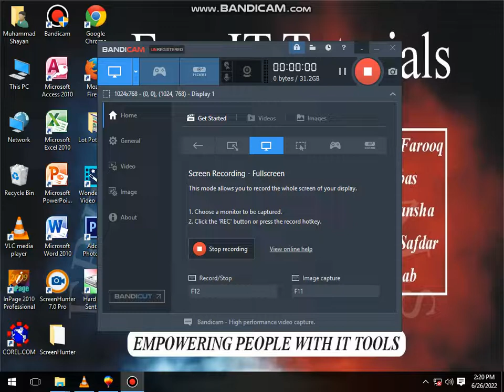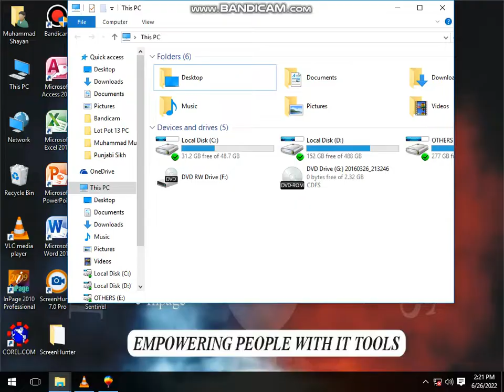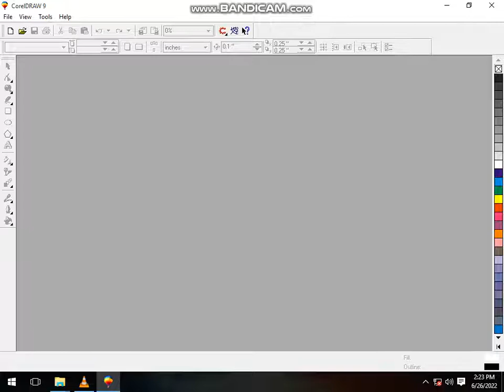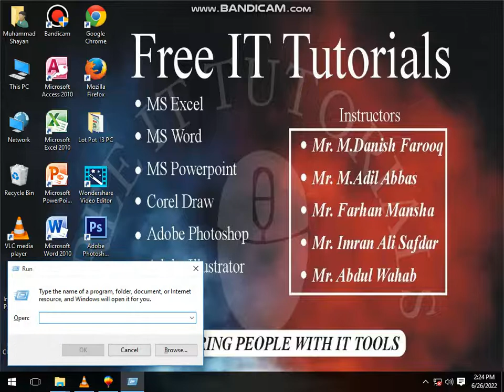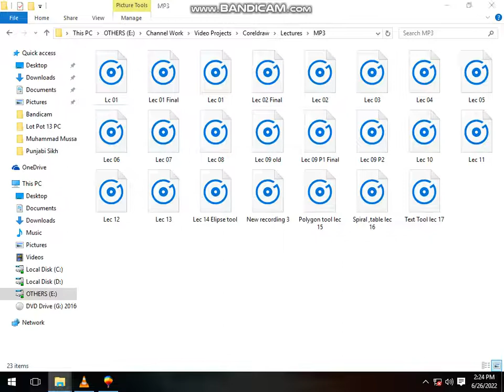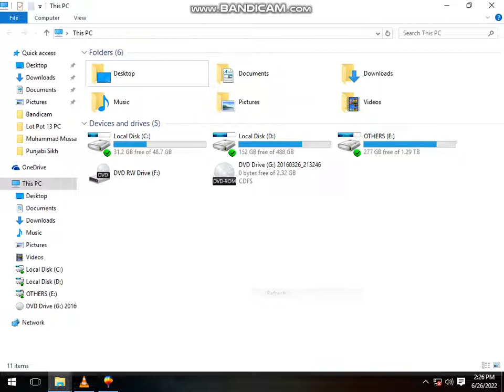Useful Computer Short keys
In this video, you get to know amazing and useful short keys which will be very helpful using computer (Win+M, Win+R, Win+E)